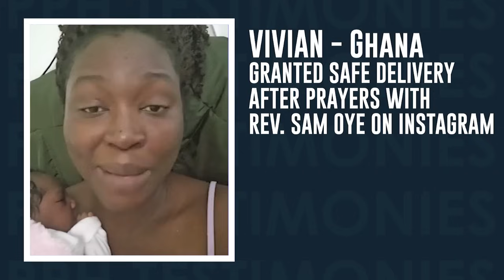SAFE DELIVERY WITHOUT MUCH LABOR - WITH OUR GOD ALL THINGS ARE POSSIBLE - REV DR SAM OYE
For every pregnant woman, the Lord will make it quick and easy for you at the day of delivery... You'll not lose your child nor your life in the name of Jesus Christ.

Join Me Daily For The Prophetic Prayer Hour From 6am Nigeria Time || 1am (US // Toronto Canada)

Truly With Our God All Things Are Possible!!!